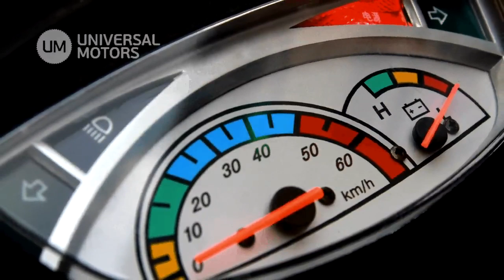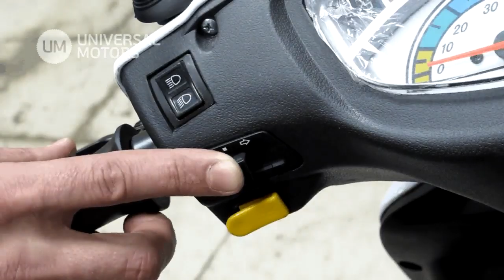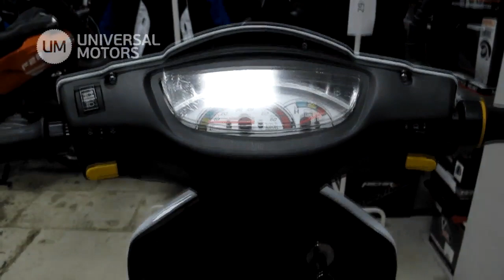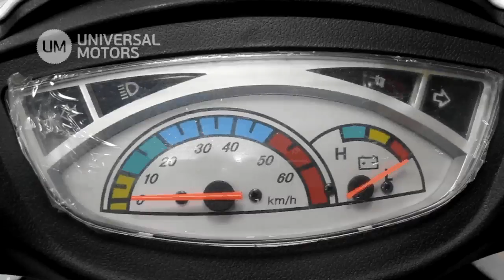Электроскутер новый 2 500 Вт 2